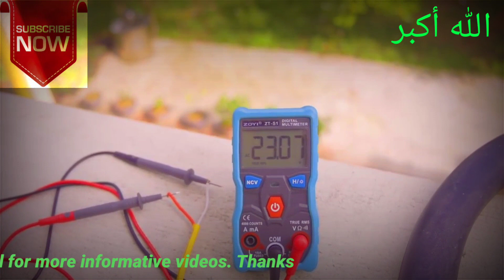How to make a wind turbine at home with old fan Learn with Rana Gee Creative ideas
Make a wind turbine at home with old fan